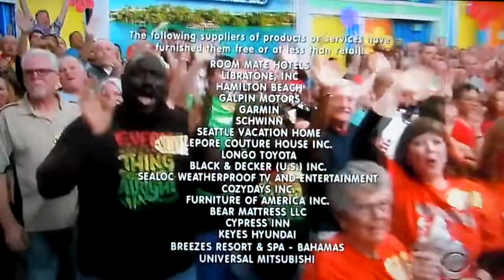The Price is Right - Showcase Results - 3/26/2019